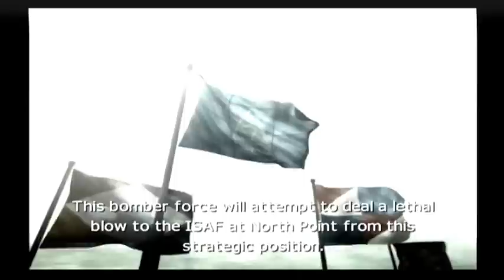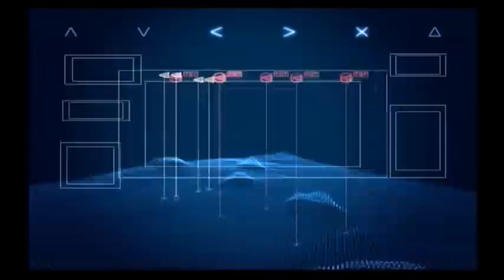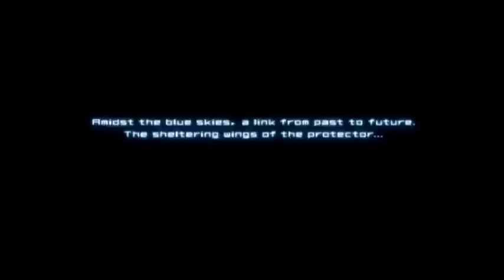Ace Combat 4 - Mission 01 - Sitting Duck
I play and ramble through Ace Combat 4's first mission, Sitting Duck.